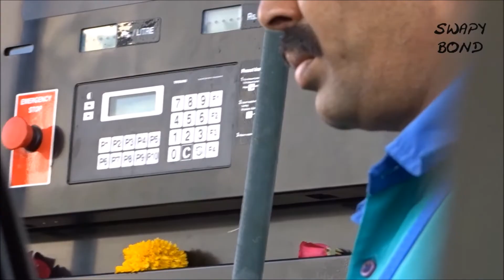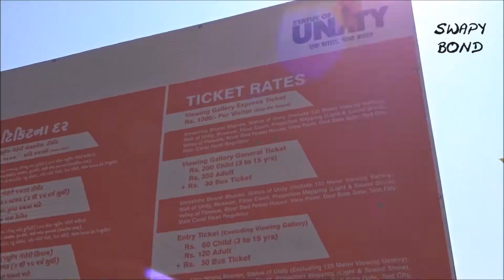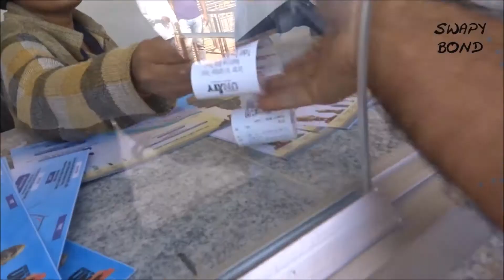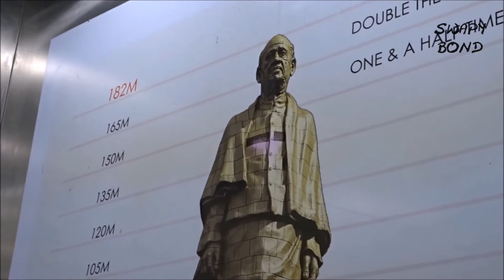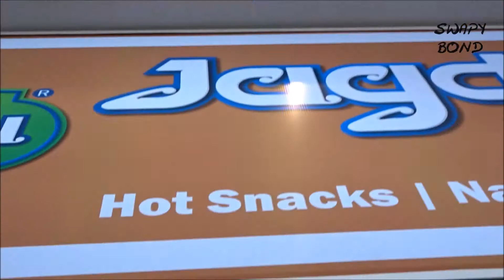Modern Marvel Of India | Statue of Unity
This statue towers over all the statues of the world both in size,technology and height. The previous tallest statues of the world were :
10 Grand Buddha at Lingshan, China, 88 meter
9 Great Buddha of Thailand, Thailand, 92 meter
8 Peter the Great statue, Russia, 96 meter
 7 Sendai Daikannon, Japan, 100 meter. ...
6 Emperors Yan and Huang, China, 106 meter. ...
5 Guan Yin of the South Sea of Sanya, China, 108 Meter. ...
4 Ushiku Daibutsu, Japan 110 meter. ...
3 Laykyun Setkyar, Myanmar, 116 meter. ...
2 Spring Temple Buddha, China, 153 meter.
The statue of unity is one of the most loved projects of Indian Prime Minister Narendra Modi. It is also a tribute to the Iron Man of India Sardar Vallabhbhai Patel.
How to reach statue of unity? well I was on my way to Ahmedabad from Mumbai initially but I decided to halt in a Vadodara hotel for a day just to visit this place. I did a 90 km road trip to the statue of unity from Vadodara. I feel it is more convenient this way as the roads are butter smooth and you reach there in absolutely no time!  However accomodation is also available near the Statue of Unity complex, its known as the Tent city which comprises of a massive cluster of tents. Prices range from Rs 2500 to Rs 12000 per night. Hope you enjoyed watching this video. See you soon.
statue of unity cost : Rs 3000 crore or $420 million